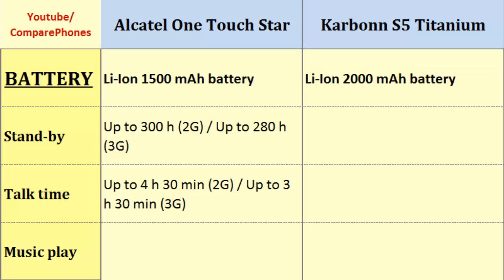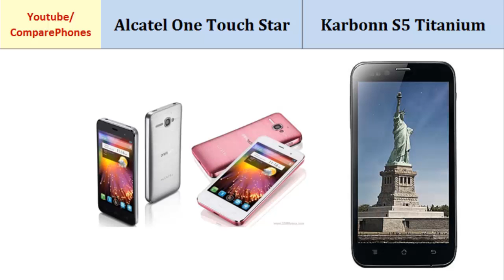Alcatel One Touch Star Vs Karbonn S5 Titanium, main differences, specs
Alcatel One Touch Star Vs Karbonn S5 Titanium, main differences, specs : One Touch Star and S5 Titanium, Compares with: Dual-core, 1 GHz, 480 x 800 pixels, 4.0 inches, Quad-core, 1.2 GHz, 540 x 960 pixels, 5.0 inches, Sensors, Loudspeaker, Network, Features, HSDPA, Radio .